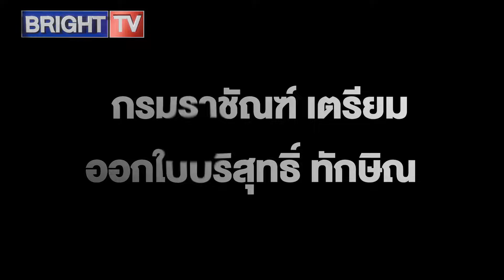ทักษิณ เตรียมเป็นผู้พ้นโทษถูกปล่อยตัว! กรมราชัณฑ์ เตรียมออกใบบริสุทธิ์ ครบกำหนดพักโทษ ปล่อยตัวตามกม.